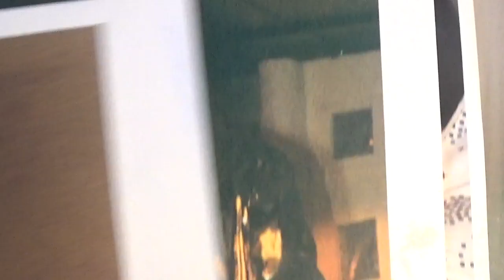FEVER... First Pic is From My First Professional ETA Show...4-15-1979... TCB... JamiE Presley